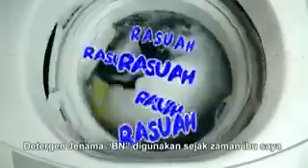Hair Clip(14)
Entertainment